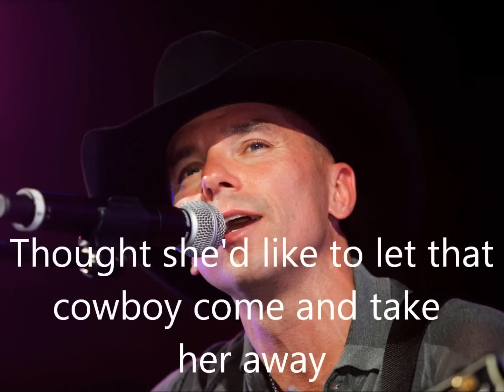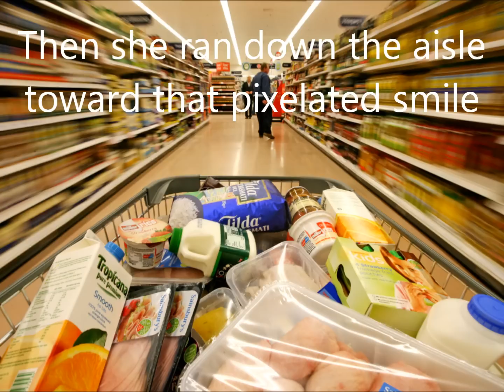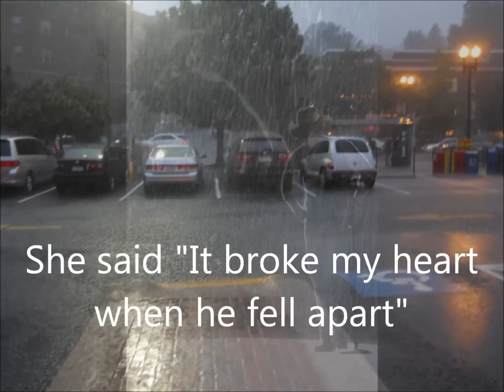Cardboard Kenny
A case of mistaken identity.  She thought she saw "him".